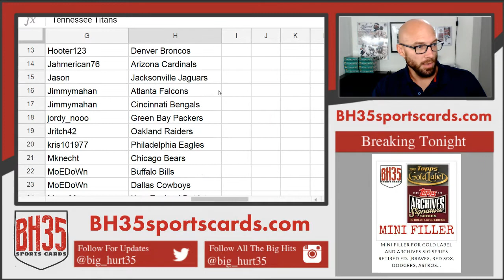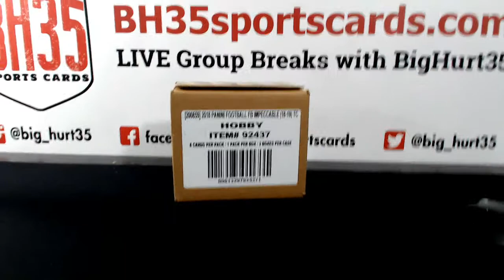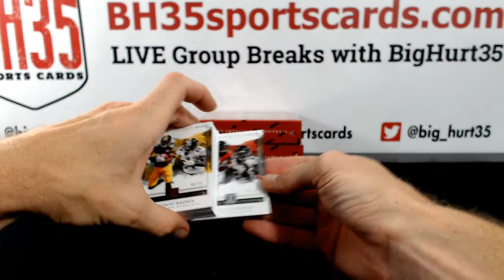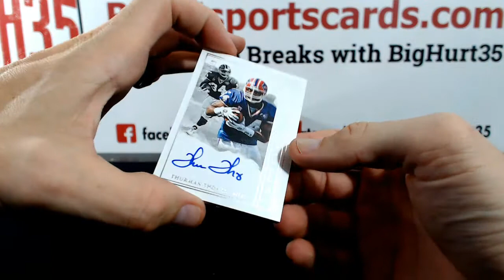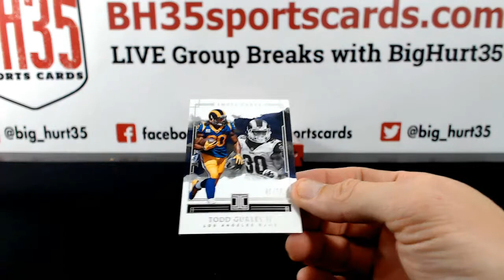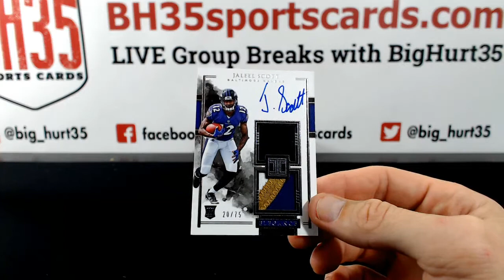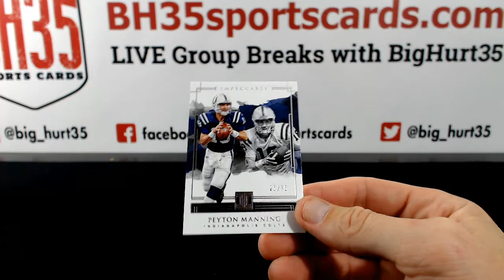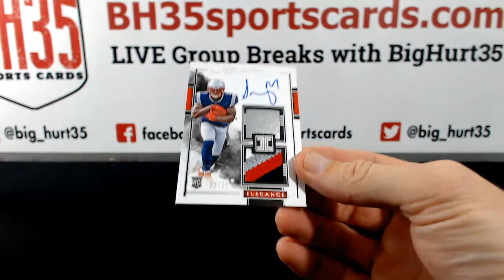2018 Panini Impeccable Football | 3 Box Case Break #1 Pick Your Teams